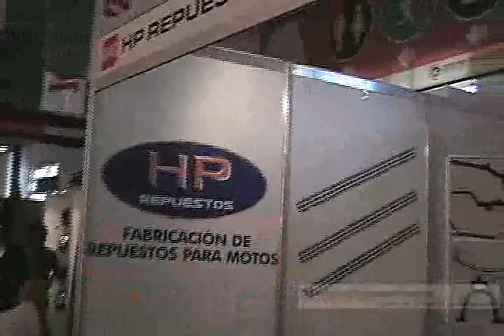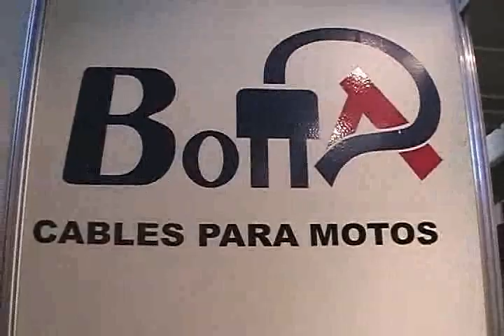Expomotoshow PYMES Motopartistas Argentinos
Presenta:HP Repuestos y Botta cables de comando son dos empresas del interior de Argentina, de la ciudad cordobesa de San Francisco. Pedro Varela los entrevisto para las camaras de MotosArgentinas.com.ar y asi como hace diez años atrás les abría las puertas de Buenos Aires a otros pequeñso empresarios del Interior con el histórico programa modelo de TV de motos y motociclistas hecho por motociclistas MTA Moto Turismo Argentino TV hoy con la producción de